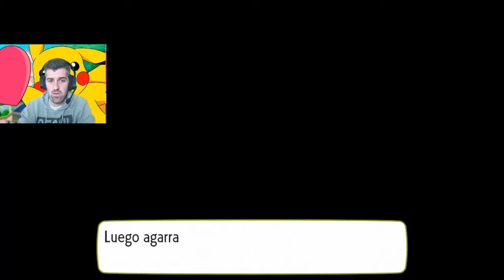Guarida Team Rocket y vuelta a Torre Pokemon - #05 - Pokemon Let's Go / Pikachu - ErSeFiRoX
Emocionante momento en la torre pokemon...! (L)